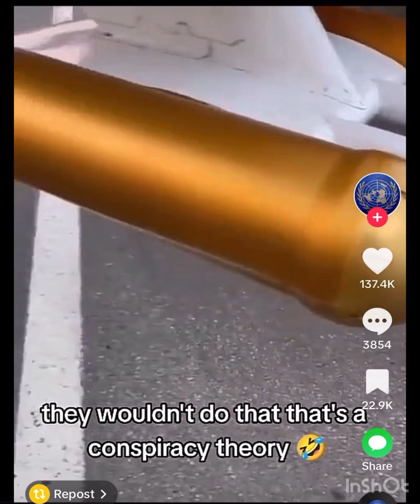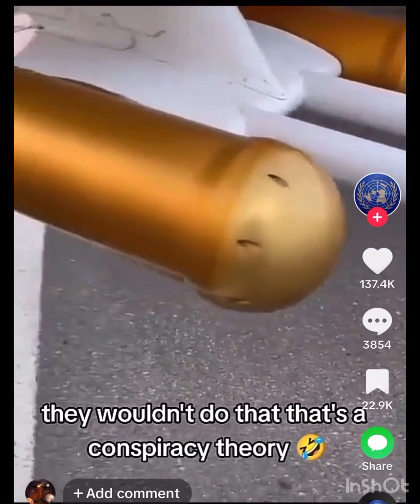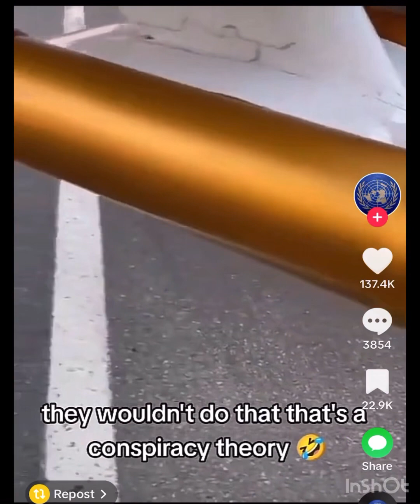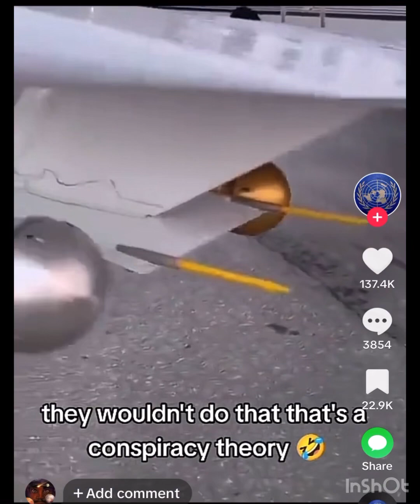Weather Modification Plane FOUND‼️